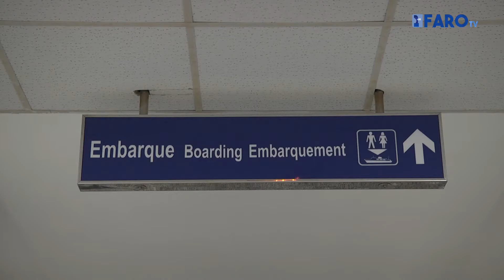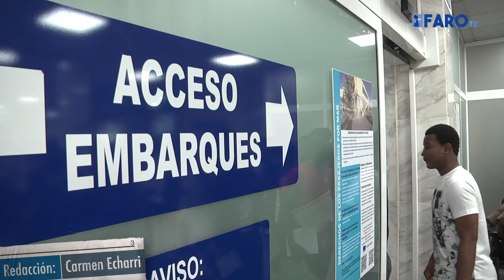Salida de 50 inmigrantes a la península: adiós Ceuta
La estación marítima ha sido hoy una fiesta. Después de semanas de bloqueo, por fin hoy un grupo de 50 inmigrantes del CETI ha abandonado Ceuta para marchar a la península. Todos son subsaharianos salvo cinco integrantes del colectivo asiático